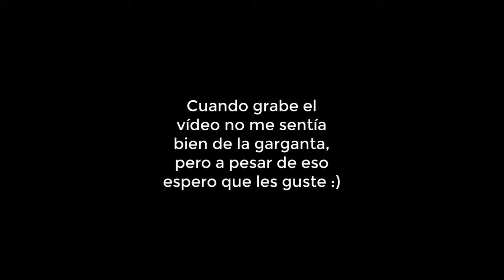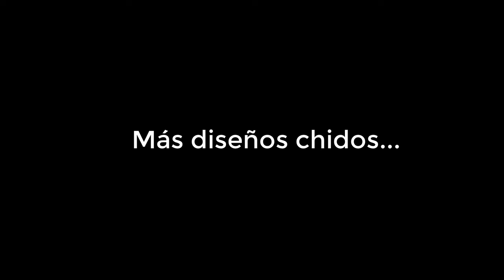'NUEVA FUNCIÓN "OCULTAR CHALECO" QUE GARENA DEBE AGREGAR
TODA ESTA ROPA DEBE OCULTAR CHALECO | NUEVA FUNCIÓN "OCULTAR CHALECO" QUE DEBE SER AGREGADA EN LA PRÓXIMA ACTUALIZACIÓN DE FREE FIRE.
En este vídeo vamos a hablar sobre una nueva función que free fire se debe implementar en free fire para la próxima actualización y que viene siendo la de "Ocultar chaleco"
3,310 suscriptores.
Cada video hago un conteo de suscriptores para ver mi progreso.
Nueva opción ocultar chaleco, toda esta ropa debe ocultar chaleco en free fire,
free fire servidor avanzado,  que oculte chaleco, sueter gris free fire